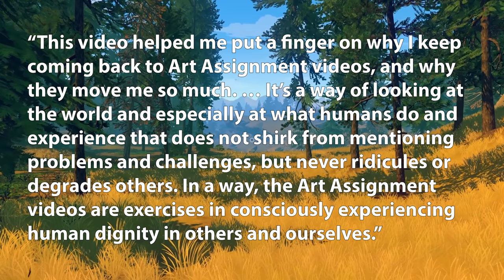Consciously Experiencing Human Dignity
In which John in inspired by--get this--a YouTube comment to consider more carefully what he loves and looks for in art (and beyond). Thanks, 33ranjit!

Firewatch footage was captured by youtuber Marshall Dyer and the NES Tetris footage by DivCaste. For more on video games as art and source material used in that video, view The Case for Video Games